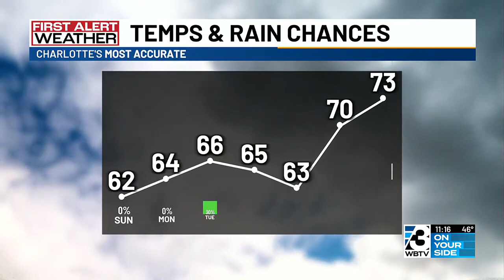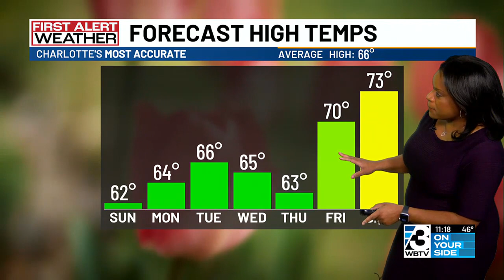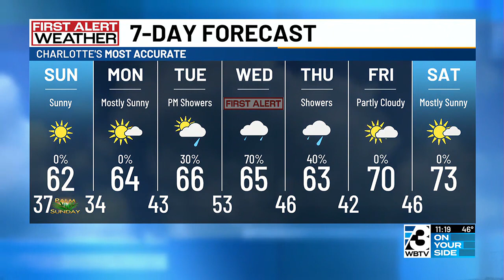A sunny & dry end to the weekend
After a wet start to the day, we are going to wrap up the weekend with some sunshine and comfortable temperatures.